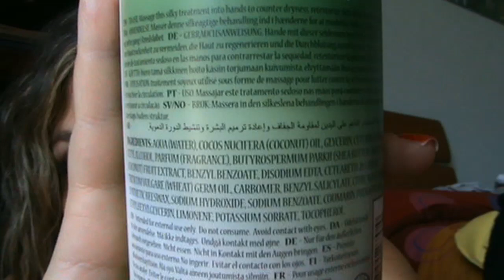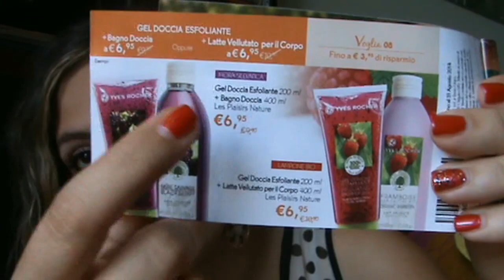HAUL ♥ Ordine MAQUILLALIA + Yves Rocher!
ESPANDIMI :)

Ciao ragazze!!
Eccomi con un nuovo video haul! ^_^
Ho approfittato di alcune offerte sul sito Maquillalia e di alcuni sconti YR!
Spero vi sia di compagnia!
Un bacione!